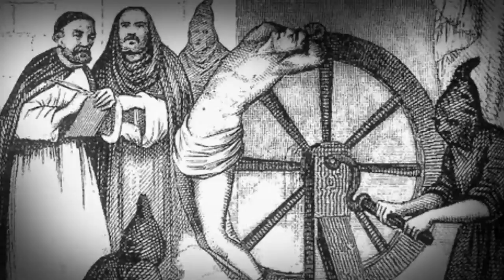The Pit And The Pendulum: Book Trailer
Edgar Allan Poe is famous for his poetry and short stories. This trailer highlights one of his short stories, The Pit and the Pendulum!